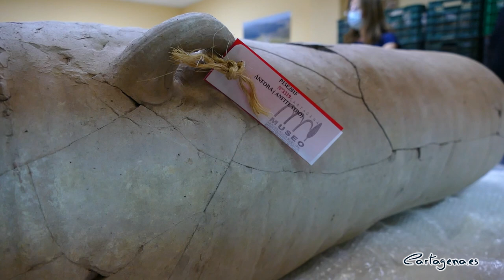El Museo Arqueológico Municipal restaura su colección de ánforas del siglo III Antes de Cristo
Cartagena tiene un patrimonio arqueológico de incalculable valor, no sólo en yacimientos, sino también en piezas arqueológicas exclusivas. Este es el caso de la colección de ánforas púnicas del Museo Arqueológico Enrique Escudero, que se están restaurando para poder exponerlas al público en breve.

Estas piezas, que se han hallado en diversos yacimientos de la zona urbana, datan, salvo una, del siglo III Antes de Cristo, y ponen de relieve la importancia que tuvo la ciudad en aquella época.

“Se trata de ánforas procedentes de diversas poblaciones púnicas establecidas por todo el Mediterráneo, lo que demuestra la relevancia que tuvo Cartagena, ya que llegaron a nuestra ciudad a través del comercio. De hecho, somos uno de los lugares donde se ha hallado una mayor variedad tipológica de ánforas púnicas, lo que ratifica la importancia que tuvo Cartagena”, ha explicado la vicealcaldesa y concejala de Patrimonio, Ana Belén Castejón.

Estas ánforas forman parte de la colección del Museo y se han rehabilitado en los últimos meses con fondos y personal propios.

MEJORA DE LOS ACCESOS Y DEL ALMACÉN

Por otra parte, la concejalía de Patrimonio también ha llevado a cabo la reforma del almacén en el que se conservan y se catalogan todas las piezas de su colección, y ha mejorado el acceso trasero del Museo Arqueológico Enrique Escudero.

“Las obras de la nave comenzaron el pasado verano. Sólo en estanterías hemos invertido más de 30.000 euros. Es fundamental que los fondos estén perfectamente catalogados y conservados y por eso era necesario mejorar esta nave”, ha señalado Castejón.